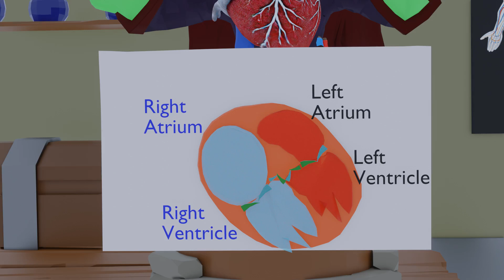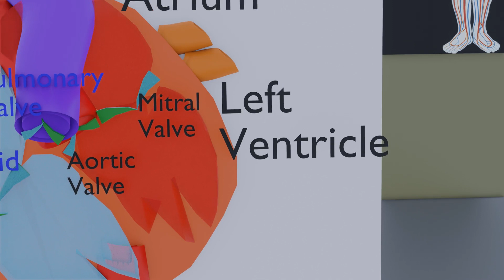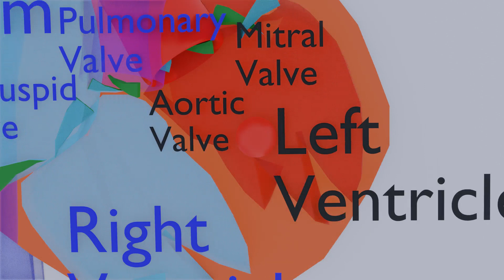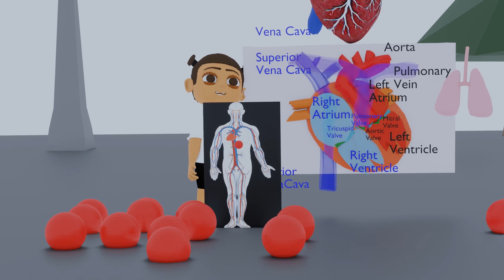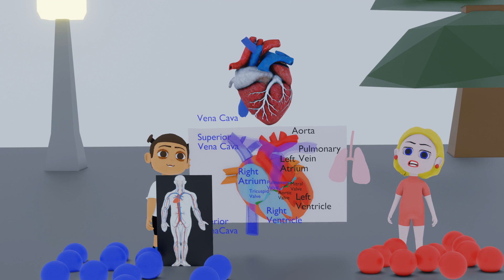Heart Anatomy Song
0:00 - 0:30 Introduction of Heart by Witch
0:33 - 1:03 Heart Anatomy : 4 Chambers and 4 Valves
1:38 - 1:59 When you choose Blue Balls
2:00 - 2:11 Path of Blue Balls
2:23 - 2:39 When you choose Red Balls
2:40 - 2:51 Path of Red Balls
3:13 - 3:31 Blood Cycle - The cycle of blue balls and red balls
3:33 - 3:41 What are blue balls and red balls?

Lyrics
welcome this is your heart please choose your color you can choose a blue ball or a red ball choose one color (blue or red) the heart is a very strong pump machine that never stops

whatever you desire there is a fixed way for the blue balls and red balls
4 chambers and 4 valves on the way
chamber number 1- right atrium Atrium
chamber number 2- right ventricle ventricle
chamber number 3- left atrium Atrium
chamber number 4- left ventricle ventricle
Valve number 1 - Tricuspid Valve (Tricuspid Valve)
Valve number 2 - Pulmonary Valve (Pulmonary Valve)
Valve number 3 - maitral Valve (maitral Valve)
Valve number 4 - A-Ortic Valve
(A-Ortic Valve)

welcome this is your heart please choose your color you can choose a blue ball or a red ball choose one color blue or red

Blue balls are only allowed to enter the vena cava.
vena cava. vena cava. vena cava. Yea, yea, yea.
There are two entrances of the vena cava: the superior vena cava and Inferior vena cava.
Are you ready to enter the vena cava?
This is the one way trip for the blue balls.
The destination for the blue balls is to the lungs.

Let’s go!
Hooray!

Vena Cava.
Right Atrium.
Tricuspid Valve.
Right Ventricle.
Pulmonary Valve.
Pulmonary Artery.
Lungs.

Hooray!

The Blue balls safely arrived at Lungs.
Wow, Wow, Wow, Wow, Wow, Wow.
In Lungs, Blue balls are transformed into red balls.

Red balls are only allowed to enter the pulmonary veins.
pulmonary veins, pulmonary veins, pulmonary veins. Yea, yea, yea.
Are you ready to enter the pulmonary veins ?
This is the one way trip for the red balls.
The destination for the red balls is to the parts of our body.
Let’s go!
Hooray!

Pulmonary veins.
Left Atrium.
Maitral Valve.
Left Ventricle.
A-Ortic Valve.
A-Orta.

Hooray!

The red balls safely arrived at the parts of our body.
In the parts of our body, Red balls are transformed into blue balls.

                      Whatever you desire,
There is a fixed way for the blue balls and red balls.

This cycle goes round and round.
Our lungs replace blue balls with red balls.
The red balls are sent to the heart through the pulmonary veins.
Our body uses oxygen.

The red  balls are replaced with blue balls. The blue balls are sent to the heart through vena cava.
Hooray!

Our Lungs oxygenate our blood.
Blue balls are di-oxygenated bloods,
Red balls are oxygenated bloods.